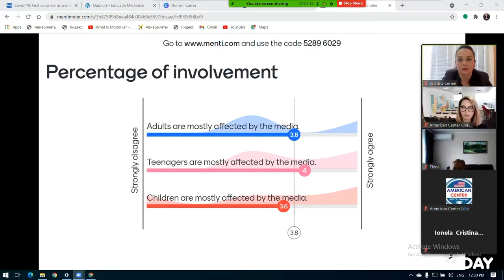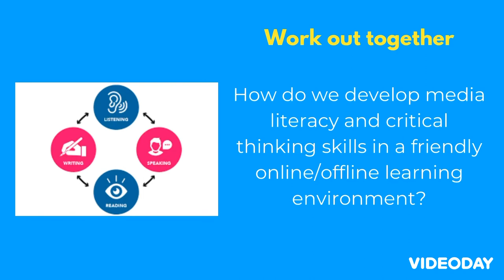Media Literacy in the classroom